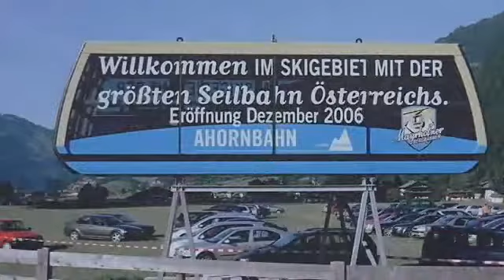Ausstellung Intensivstationen Tele Bärn